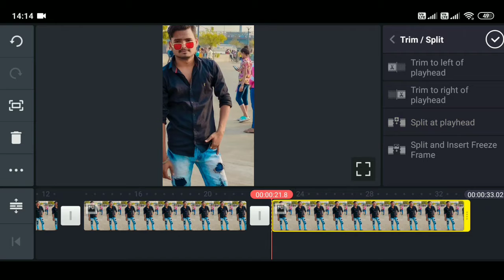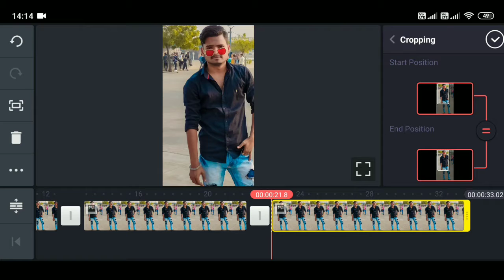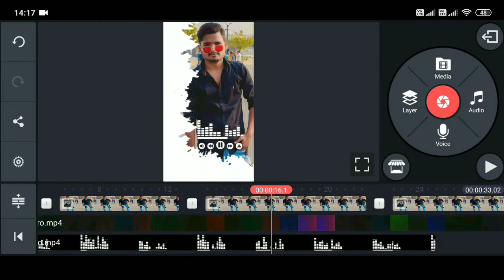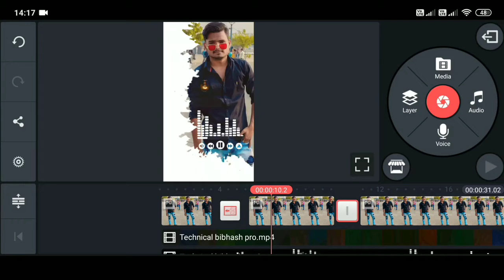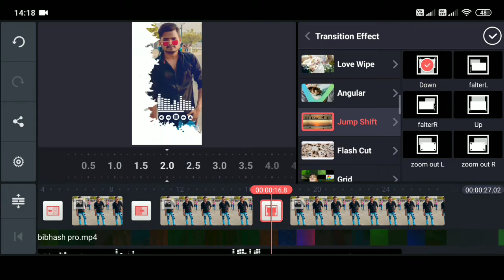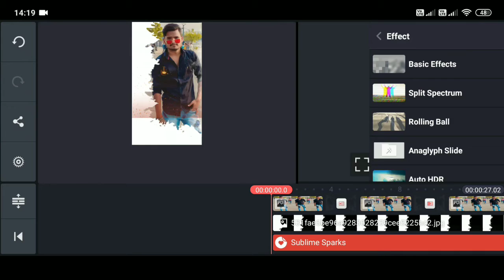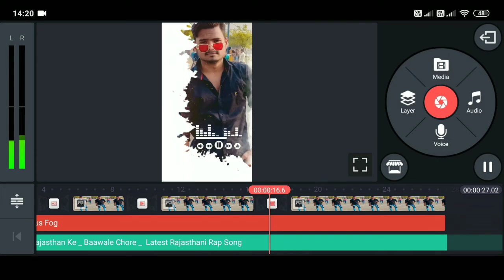How To Create Trending Status Video Editing Tutorial on Android || KineMaster App || Lalitparmar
How To Best status Video Editing Simple Tutorial On Android Phone,
kinemaster editing tutorial, trending  new effect, Kinemaster and avee player trending template,, green screen avee twitter, Instagram, tik tok, trending videos maker, how to create, trending videos,